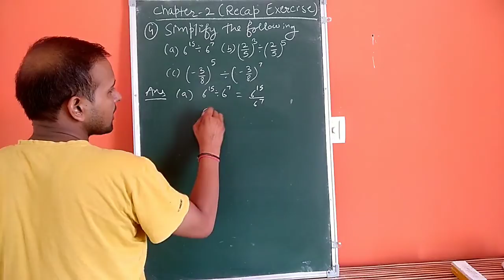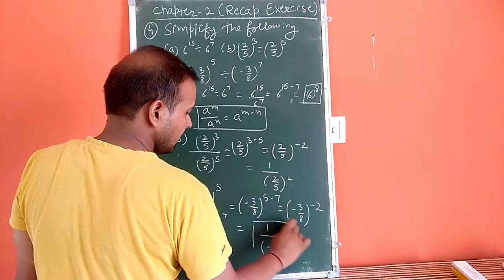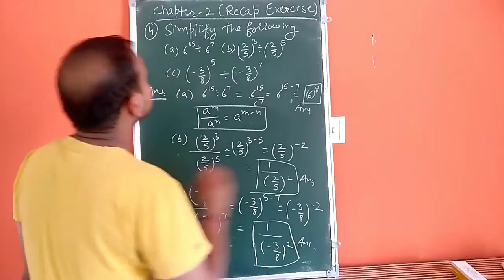Britannica Learning Mathsight Mathematics class 8 solution chapter 2 Recap Exercise Que 4